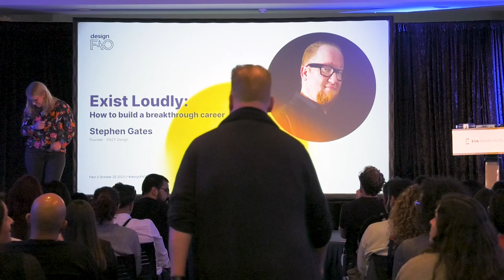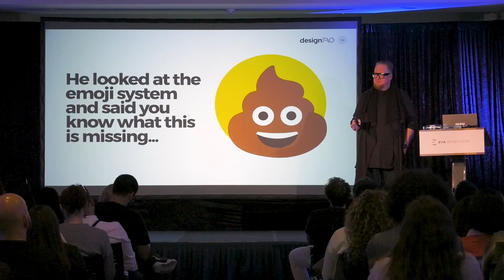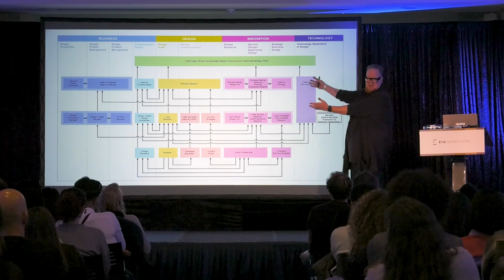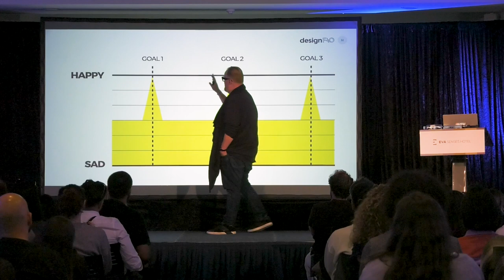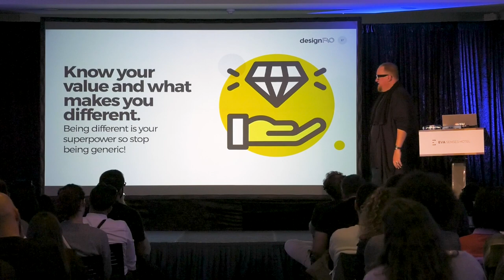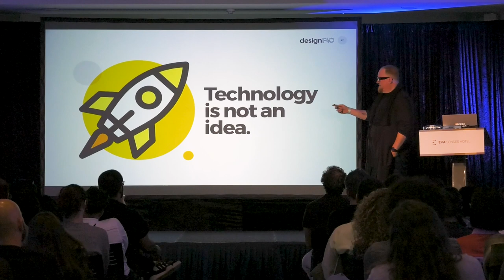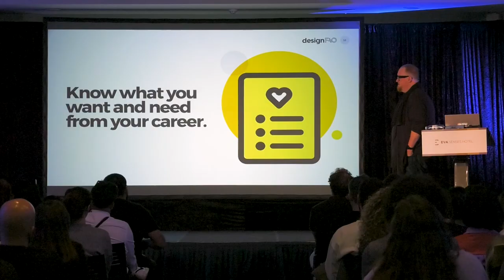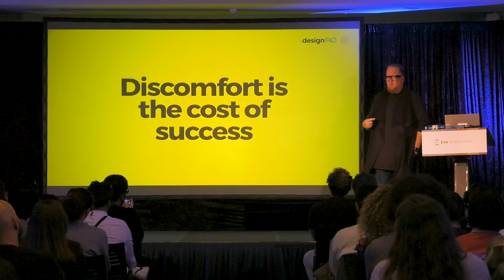Exist Loudly: How to build a breakthrough career by Stephen Gates designFAO 2023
Join Stephen Gates at designFAO 2023 as he unveils the secrets to thriving in a corporate world that often stifles creativity.

Decode the Creative Block: Navigate the corporate landscape and understand the psychological hurdles limiting creativity.

Crush Cultural Barriers: Identify and conquer cultural roadblocks hindering innovation.

Forge Your Path: Actionable insights for crafting a breakthrough career focused on what you love.

Engage and Transform: This isn't just a talk; it's your chance to actively shape your creative destiny.